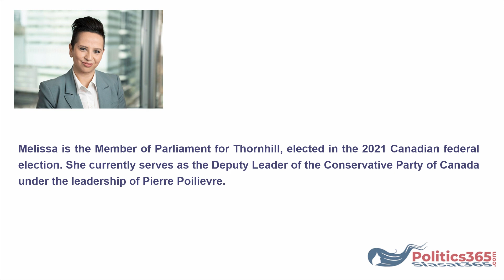Politics365.com Podcast with Melissa Lantsman on KIRN670AM, Los Angeles, CA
Melissa is the Member of Parliament for Thornhill, elected in the 2021 Canadian federal election. She currently serves as the Deputy Leader of the Conservative Party of Canada under the leadership of Pierre Poilievre.